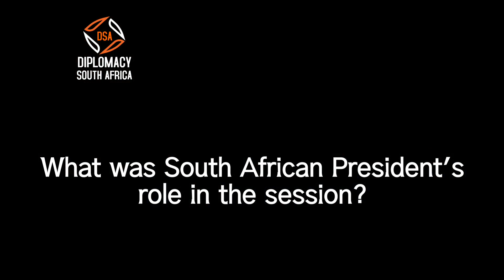President Ramaphosa: 36th African Union Heads of State and Government Ordinary Session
President Ramaphosa led the South Africa delegation to the session in Ethiopia.